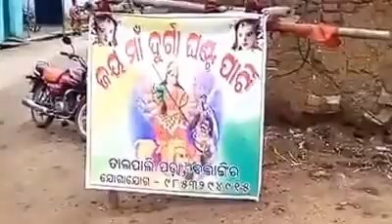Cultural Blend || Durga Puja Western Odisha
ebe b muhuri dhol baja nisha achhe...